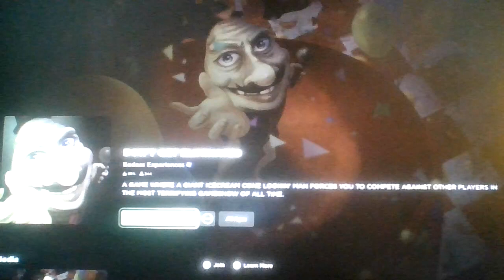Roblox, but DON'T DIE from Chillbert The Ice Cream Man... (The Chillbert Show!)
5 Days until the encounter